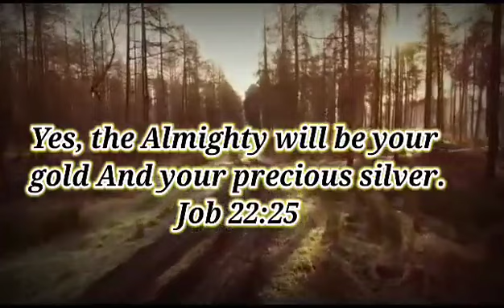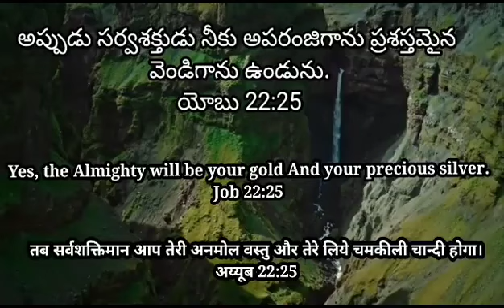3rd Jul'23 || Today God's Promise || ఈ రోజు దేవుని వాగ్దానం || आज परमेश्वर का वादा